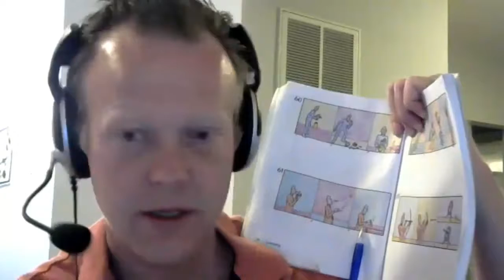Learn English: Joe is smoking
Bringing people together through language, culture and compassion.

English Resources:
For Teachers:
Free Lesson plans (Growing Participator Approach) 8 different languages!